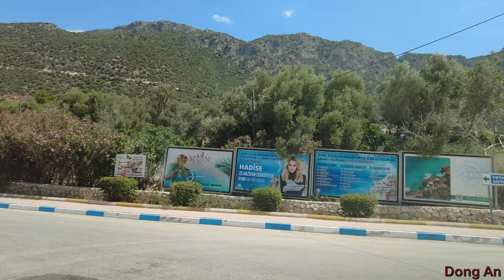Kaş to Kaputaş Drive 4K - Antalya Drive, Antalya Turkey [4k]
Driving from Kas to Kaputas in Antalya, Turkey.

Kaş (Turkish pronunciation: [kaʃ]; Greek: Αντίφελλος, romanized: Antífellos) is a small fishing, diving, yachting and tourist town, and a district of Antalya Province of Turkey, 168 km west of the city of Antalya. As a tourist resort, it is relatively unspoiled.

The town of Kaş is on a hill running down to the Turquoise Coast of southwestern Turkey. The district has a typical Mediterranean climate of hot, dry summers and mild, wet winters, which allows the growth of oranges, lemons and bananas. The lowland areas are also planted with cut flowers and a variety of fruits and vegetables. Many are grown all year round under glass. The hillsides produce honey and almonds, while at high altitudes there are extensive pine forests. The weather is drier at high altitudes. Although agriculture is still important, tourism is the main source of income in the district, which has many hotels and guest houses.

About 6 km (4 mi) offshore from Kaş is the Greek islet of Kastelórizo (in Turkish Meis Adası) [3][4][5] served by a Turkish ferry daily with the option of same day returns.
Antalya is the fifth-most populous city in Turkey as well as the capital of Antalya Province. Located on Anatolia's southwest coast bordered by the Taurus Mountains, Antalya is the largest Turkish city on the Mediterranean coast outside the Aegean region with over one million people in its metropolitan area.

The city that is now Antalya was first settled around 200 BC by the Attalid dynasty of Pergamon, which was soon subdued by the Romans. Roman rule saw Antalya thrive, including the construction of several new monuments, such as Hadrian's Gate, and the proliferation of neighboring cities. The city has changed hands several times, including to the Seljuk Sultanate in 1207 and an expanding Ottoman Empire in 1391. Ottoman rule brought relative peace and stability for the next five hundred years. The city was occupied by Italy for three years in the aftermath of World War I, but was recaptured by a newly independent Turkey in the War of Independence.

Antalya is Turkey's biggest international sea resort, located on the Turkish Riviera. Large-scale development and governmental funding has promoted tourism. A record 13.6 million tourists passed through the city in 2019.

★COPYRIGHT: All the footage was recorded and edited by me. I don't use any others footage in my videos. It is illegal to copy and use the video without permission.